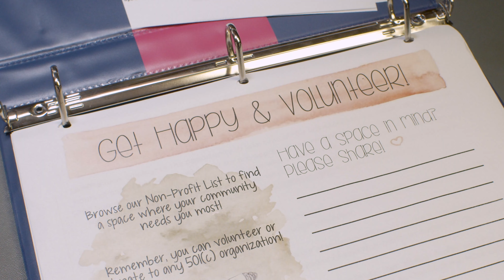Welcome to Uncle Harry's Natural Products!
Find out what it means to be a part of the Uncle Harry’s Natural Products family!